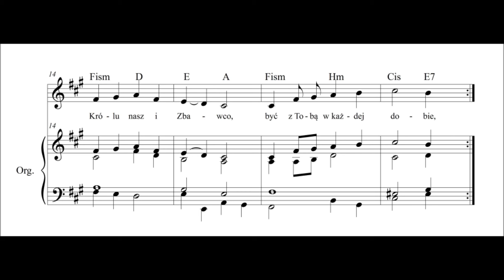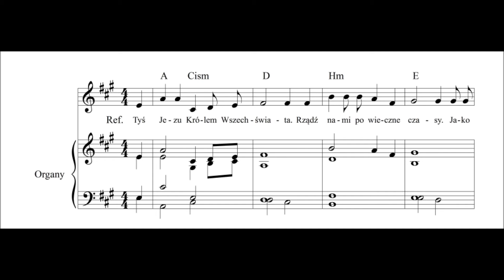Hymn do Jezusa Króla Wszechświata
Muzyka – ks. Rafał Jaworski
Słowa – Maciej Jarosław Dąbrowa